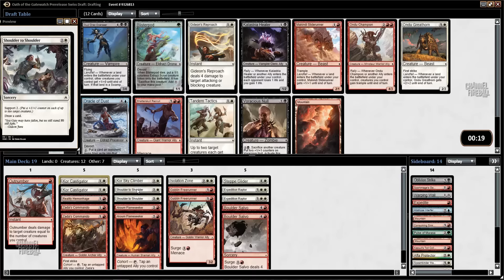Channel PCox - Oath of the Gatewatch Draft (Drafting)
Get a look at the new format with Pat Cox!